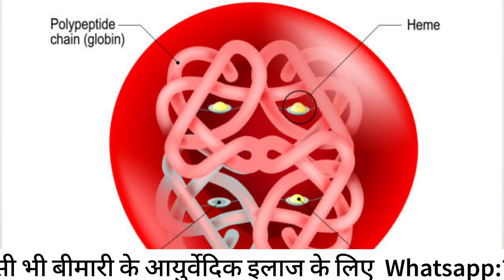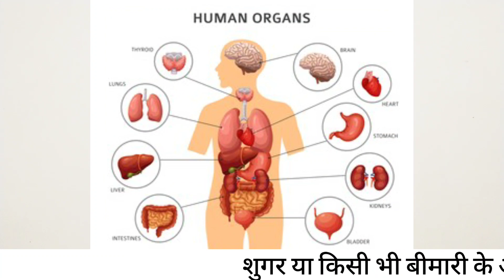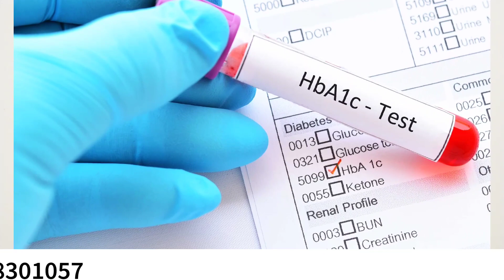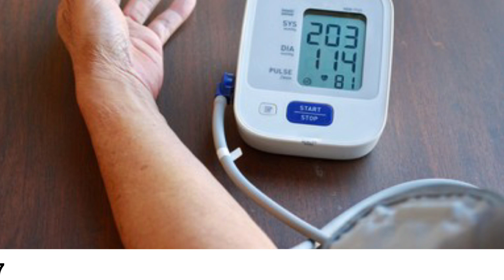hba1c test in hindi। hba1c normal range। hba1c test kya hota hai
4. Diabetes diet chart in hindi

हम इस video में जानेंगे hba1c test in hindi। hba1c normal range। hba1c test kya hota hai
Diabetic patients do test jaroor karwate hain pahla khali pet yani fasting sugar test aur dusra khana khane ke do ghante baad yani post Prandial sugar test. Ek aur important test hota hai hba1c test.
Yaha baat karenge hba1c kya hota hai or hba1c normal range or hba1c test kise karwana chahiye or hba1c test limitations.

Topic Covered:-
1) hba1c test kya hota hai
2) hba1c normal range in hindi
3) hba1c test in hindi
4) high hba1c ko kaise kam kare

Recommended Products

POWER n STAMINA
Dhatuposhtik Churn
Manmanth Ras
Shatavaryadi Churn

MULTI GRAIN ATTA
Atta No 1
Atta No 2
Atta No 3

BROWN RICE
DESI GUD

ORGANIC OIL
Musturd Oil
Musturd Oil
Coconut Oil
Sesame Oil

SEEDS n NUTS
Pumpkin Seeds
Flex Seeds
Chia Seeds
Mamra Almonds

MISCELLANEOUS
Apple Cider Vinegar
Sendha Namak
Esabgol Bhusi
Green Tea
Ayurvedic Tea

         Ayurvedic Ranjeet

ranjeetsingh